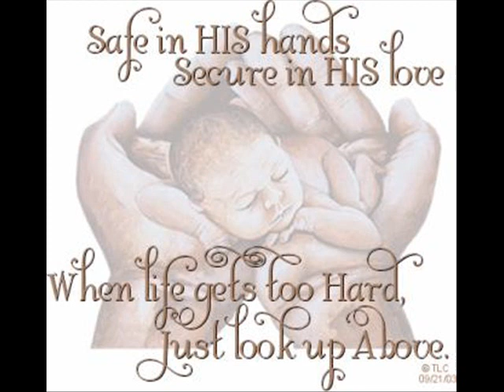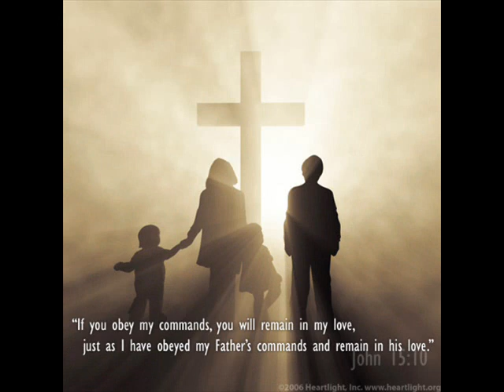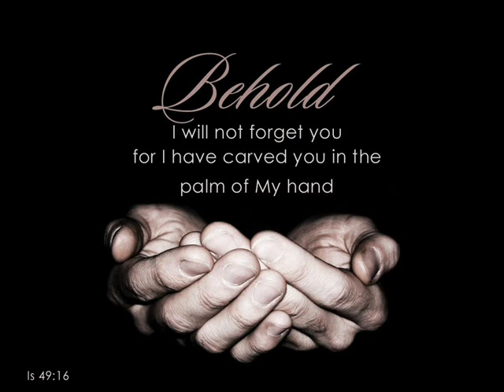Grace For Me ~ Michael Gungor Band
Song: "Grace For Me"
By: Michael Gungor Band
Album: Ancient Skies (2008)